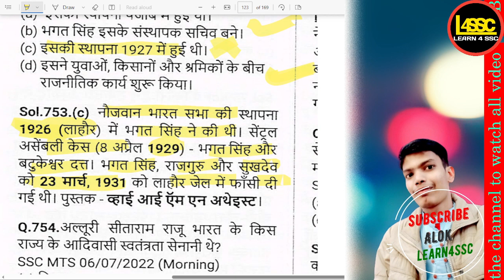भारत नौजवान सभा के बारे में निम्नलिखित में से कौन-सा कथन गलत है?, Which of the SSC CGL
भारत नौजवान सभा के बारे में निम्नलिखित में से कौन-सा कथन गलत है?, Which of the following statements about the Young India Society is incorrect?, Bharat naujawan sabha ke baare mein nimnalikhit mein se kaunsa kathan galat hai?,

writeralok